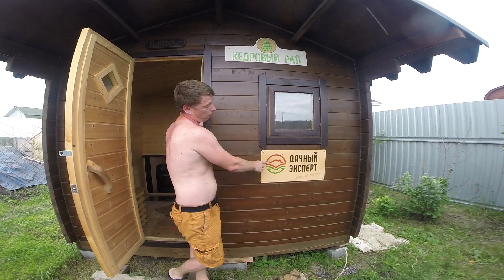БАНЯ 3х5 из мини-бруса. Какую печь для бани выбрать?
Испытываем печь Гриль Д Комета Вега в нашей второй экспериментальной бане 3 х 5 из мини-бруса производства Кедровый рай. Печь топится уже более 800 часов, это примерно 4 года работы печи при использовании в среднем 1 раз в неделю. По ощущениям Комета Вега даёт больше температуры, Вайлет для более мягкого парения. Основная задача нашего эксперимента – посмотреть, какой максимальный срок службы печи Комета Вега и что будет происходить с самой баней. На данный момент у бани только незначительно повело одну стену изнутри. После 1000 часов топки будем разбирать печь и смотреть ее состояние.
Тех, кто выбирает печь для своей бани или планирует строительство бани, приглашаем к нам в экспериментальную баню, увидеть своими глазами и попариться с печью.

Строительство бань по уму в Москве,  Санкт-Петербурге,  Челябинске,  Краснодаре,  Уфе,  Татарстане,  Екатеринбурге,  Крыму.